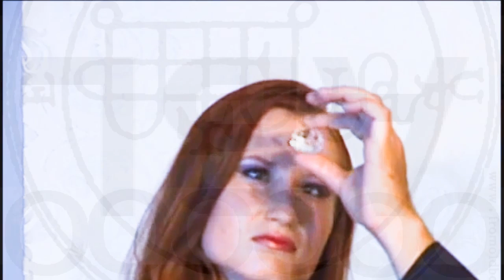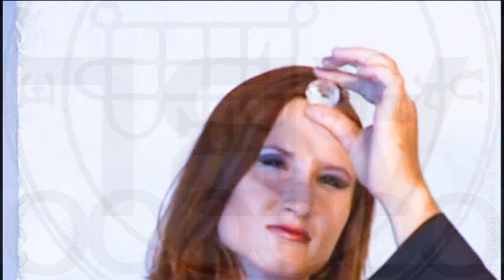Real hypnosis induction 23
Hypnosis, also referred to as hypnotherapy or hypnotic suggestion, is a trance-like state in which you have heightened focus and concentration. Hypnosis is usually done with the help of a therapist using verbal repetition and mental images. When you're under hypnosis, you usually feel calm and relaxed, and are more open to suggestions. Hypnosis can be used to help you gain control over undesired behaviors or to help you cope better with anxiety or pain. It's important to know that although you're more open to suggestion during hypnosis, you don't lose control over your behavior. Hypnotherapy can be an effective method for coping with stress and anxiety. In particular, hypnosis can reduce stress and anxiety before a medical procedure, such as a breast biopsy. Hypnosis has been studied for other conditions, including: Pain control. Hypnosis may be beneficial for pain associated with cancer, irritable bowel syndrome, fibromyalgia, temporomandibular joint problems, dental procedures and headaches. Hot flashes. Hypnosis may relieve symptoms of hot flashes associated with menopause. Behavior change. Hypnosis has been used with some success in the treatment of insomnia, bed-wetting, smoking, obesity and phobias. Fatigue. Hypnosis has been used to treat fatigue associated with radiotherapy in people with breast cancer. Hypnosis that's conducted by a trained therapist or health care professional is considered a safe, complementary and alternative medical treatment. However, hypnosis may not be appropriate in people with severe mental illness. Adverse reactions to hypnosis are rare, but may include: Headache Drowsiness or dizziness Anxiety or distress Creation of false memories Use special caution before using hypnosis for age regression to help you relive earlier events in your life. This practice remains controversial and has limited scientific evidence to support its use. It may cause strong emotions and can alter your memories or lead to creation of false memories. You don't need any special preparation to undergo hypnosis. But it's a good idea to wear comfortable clothing to help you relax. Also, make sure that you're well-rested so that you're not inclined to fall asleep during the session. Be sure you carefully choose a therapist or health care professional to perform hypnosis. Get a recommendation from someone you trust. Learn as much as you can about any therapist you're considering. Start by asking questions, such as: Do you have training in a field such as psychology, medicine, social work or dentistry? Are you licensed in your specialty in this state? Where did you go to school, and where did you do your postgraduate training? How much training have you had in hypnotherapy and from what schools? What professional organizations do you belong to? How long have you been in practice? What are your fees? Will insurance cover your services? The therapist will explain the process of hypnosis and review what you hope to accomplish. Then the therapist will typically talk in a gentle, soothing tone and describe images that create a sense of relaxation, security and well-being. When you're in a receptive state, the therapist will suggest ways for you to achieve your goals, such as reducing pain or eliminating cravings to smoke. The therapist also may help you visualize vivid, meaningful mental images of yourself accomplishing your goals. When the session is over, either you are able to bring yourself out of hypnosis or your therapist helps you end your trance-like state. Contrary to how hypnosis is sometimes portrayed in movies or on television, you don't lose control over your behavior while under hypnosis. Also, you generally remain aware of and remember what happens under hypnosis. You may eventually be able to practice self-hypnosis, in which you induce a state of hypnosis in yourself. You can use this skill as needed — for instance, after a chemotherapy session. Hypnosis can be effective in helping people cope with pain, stress and anxiety. It may also be effective as part of a comprehensive program for quitting smoking or losing weight. Hypnosis isn't right for everyone, though. For example, you may not be able to enter a state of hypnosis fully enough to make it effective. Some therapists believe that the more likely you are to be hypnotized, the more likely it is that you'll benefit from hypnosis. การสะกดจิต hipnosis kontrol pikiran kawalan minda Ekstasi ความปีติยินดี ไสยศาสตร์